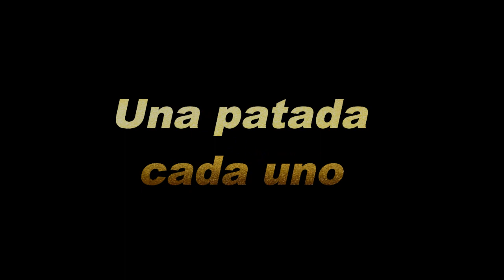Artes marciales Chinas - Sparring y trabajo basico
whatsapp para info sobre clases : 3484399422